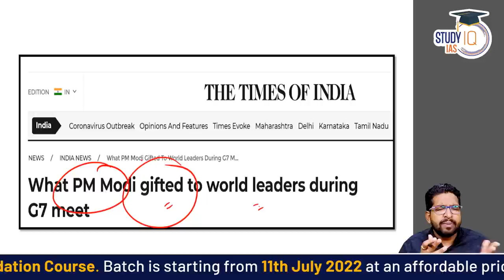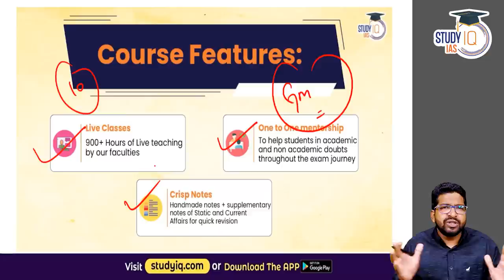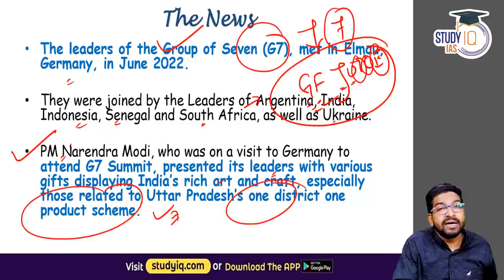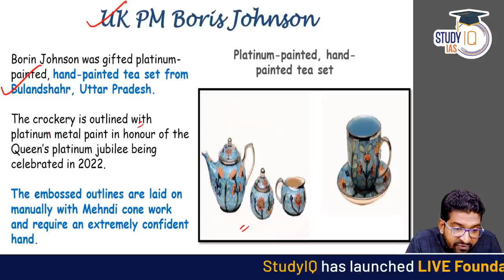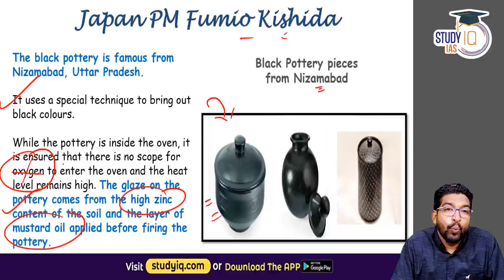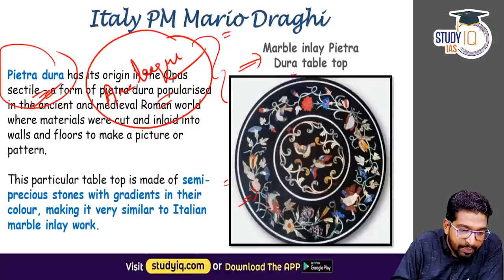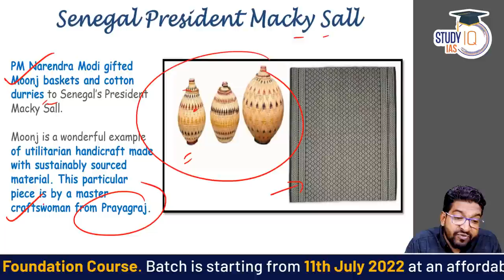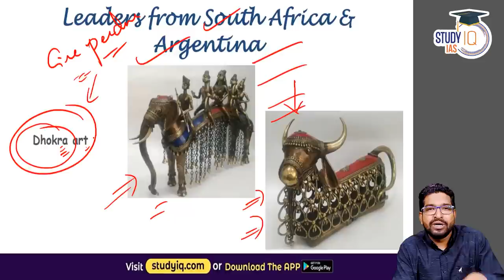PM modi gifts India art and craft product to world leaders | UPSC